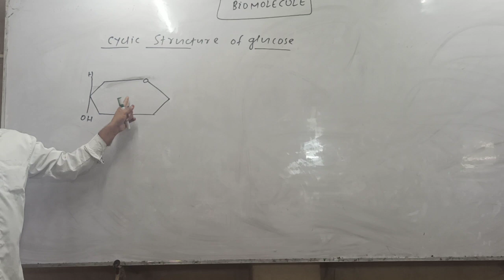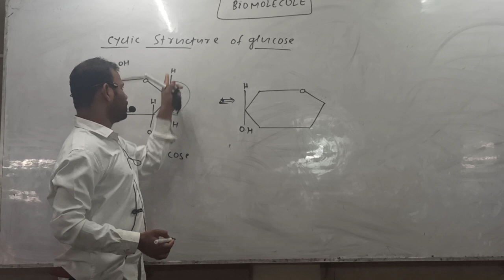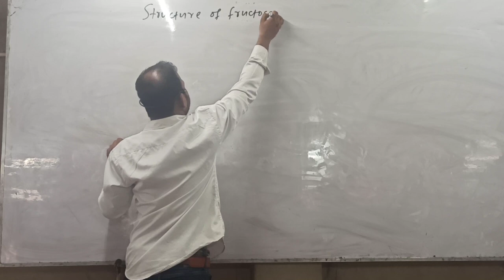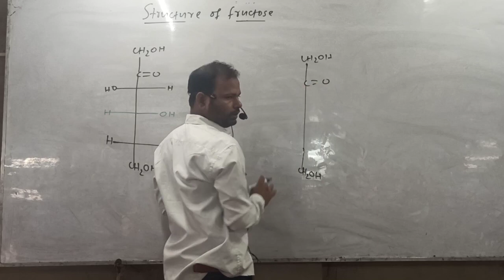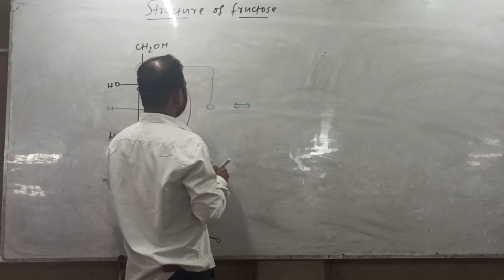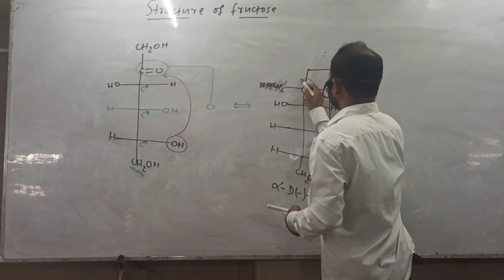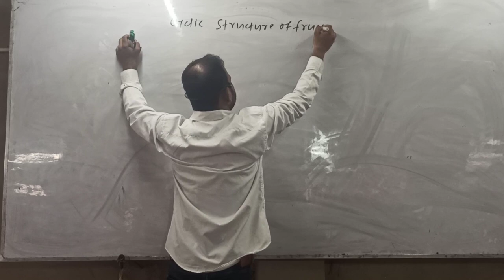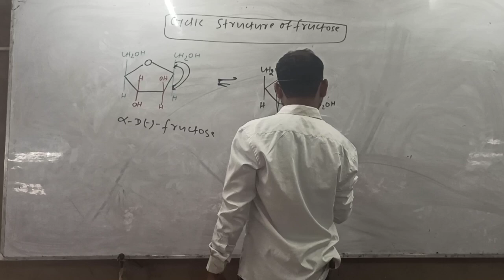25 October 2021